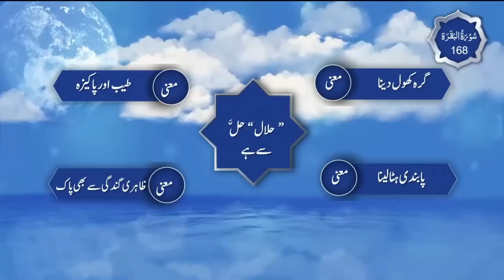Shirk hargiz qabil e qabool nahi : Quranic Gems : Juz 2 | Nurulquran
Shirk hargiz qabil e qabool nahi

Language : Urdu

Nurulquran.com
Nurulquranlive.com